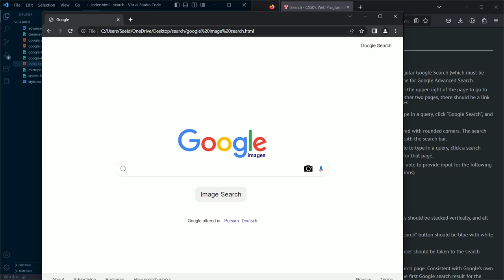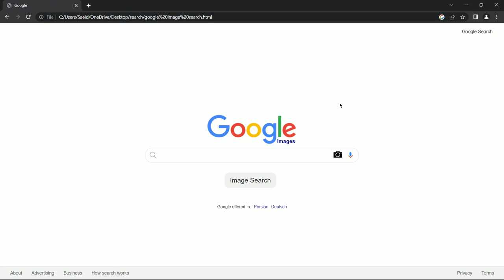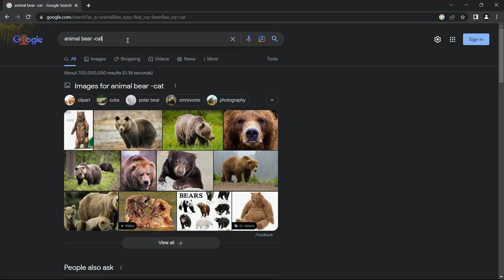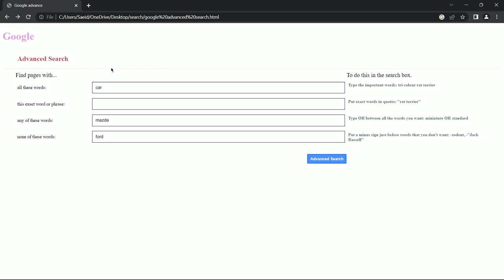Cs50W(Project 0: Search)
- timestamp -
00:00 - start
00:10 - appearance
01:05 - query test
01:20 - feeling lucky
01:40 - image search
02:15 - advanced Search
03:30 - finish

Mr-Sall